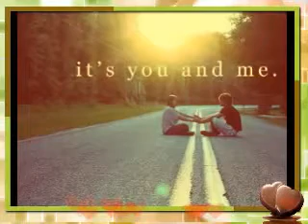အခ်စ္ အိမ္မက္ -(ေတာင္ေပၚခ်င္း)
ေတာင္ေပၚခ်င္း(ဆလိုင္းလင္းေဇာ္)